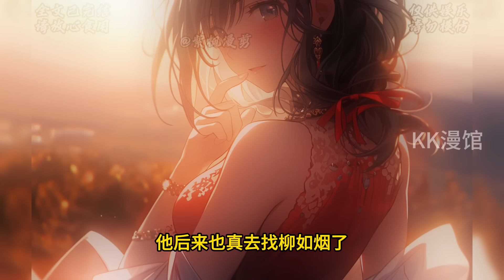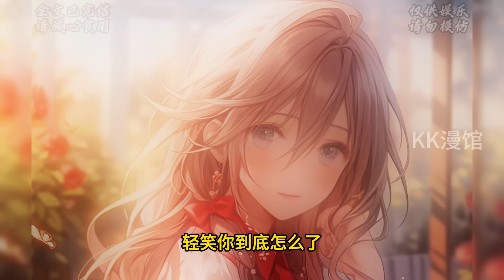我和柳如烟结婚了十年，但柳如烟却恨了我十七年，可我明明资助了他整整7年，也是他同意之后我们才结婚的……一口气看完系列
精彩全文已完结，请放心观看！